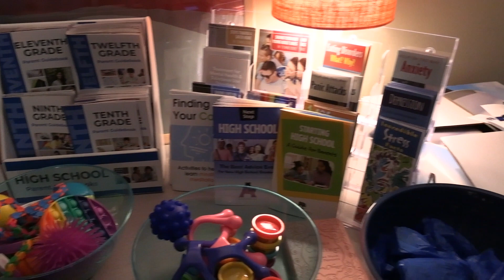Stress Awareness Month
Arlington High School's Social and Transition Specialist Counselor Ja'Naire Johnson focuses on reducing stress and anxiety at AHS.

Produced by Erin Benjamin